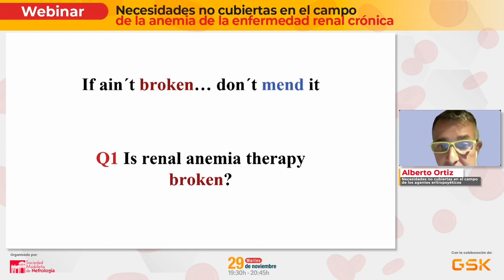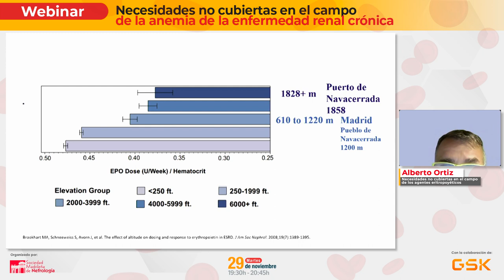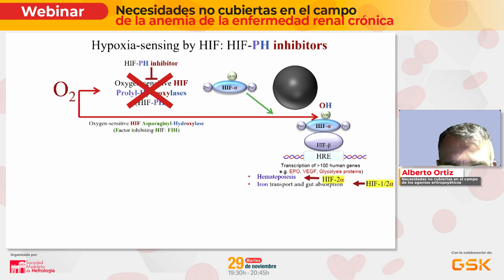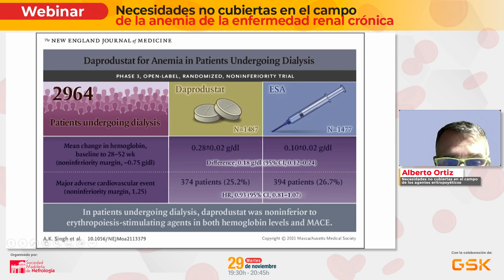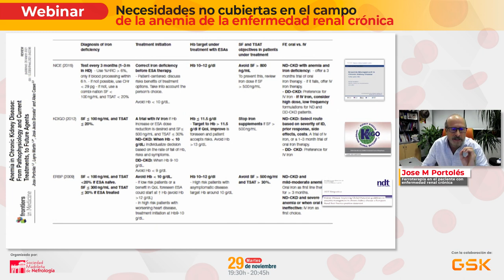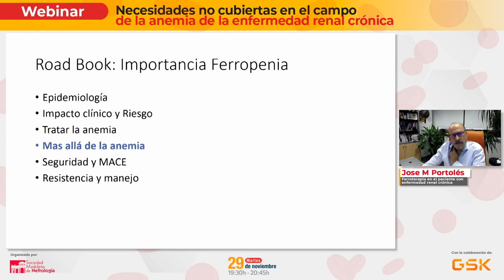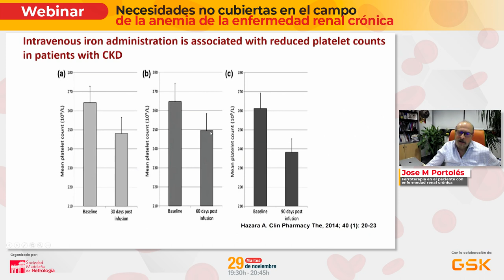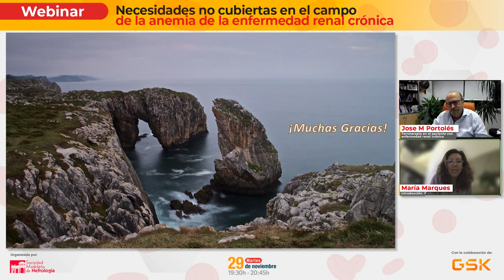Webinar (29/11/22) Necesidades no cubiertas en el campo de la anemia de la enfermedad renal crónica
Webinar: Necesidades no cubiertas en el campo de la anemia de la enfermedad renal crónica
Fecha: Martes, 29 noviembre 2022

Introducción
María Marques

Necesidades no cubiertas en el campo de los agentes eritropoyéticos
Alberto Ortiz

Ferroterapia en el paciente con enfermedad renal crónica
Jose M Portolés

Debate- Coloquio